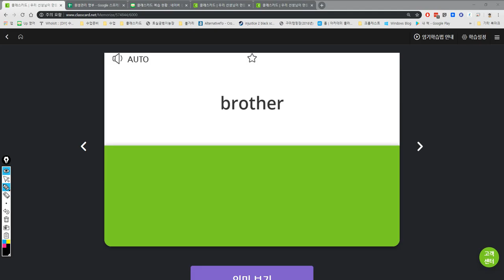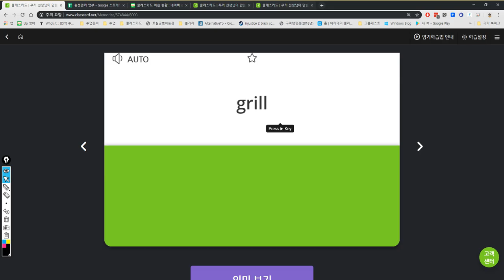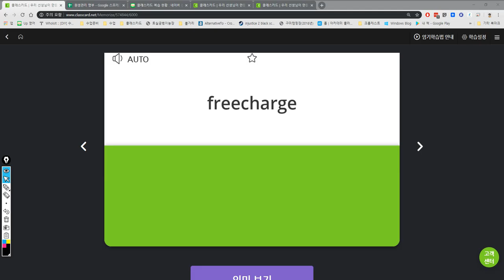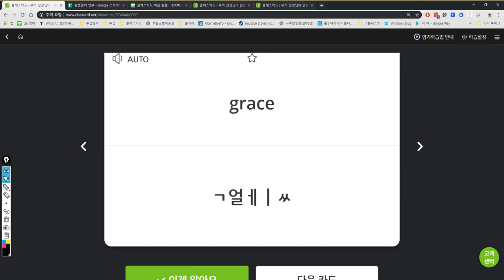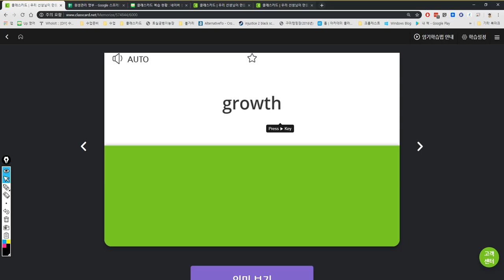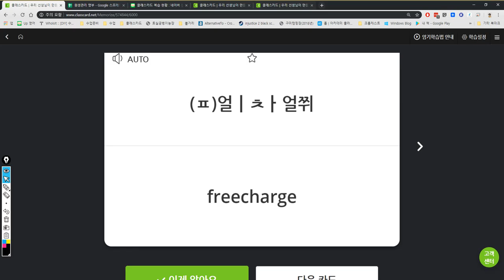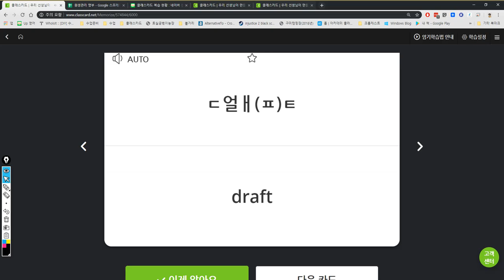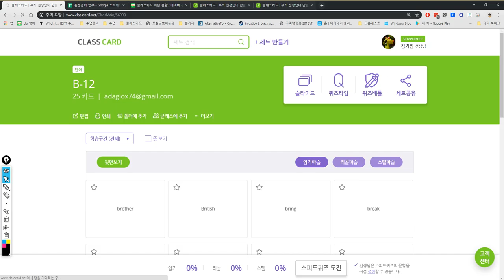김도헌 2019 05 14 15 31 18 35